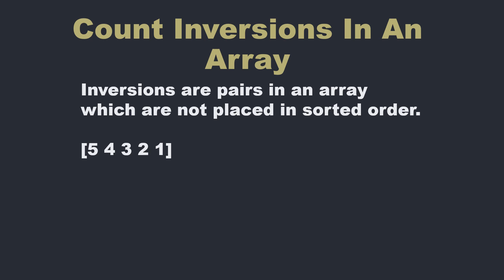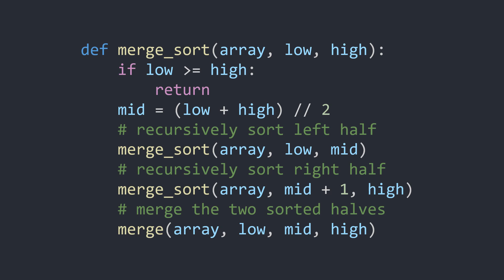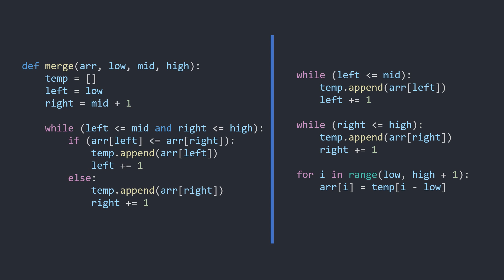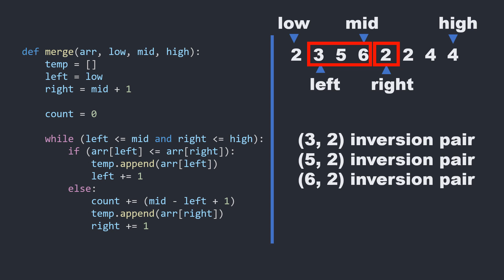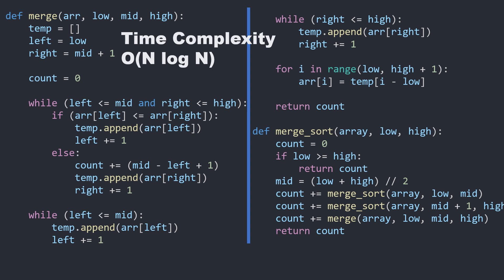Count Inversions In An Array | Python DSA Revision Series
Unlock the secrets of array inversions in this comprehensive coding tutorial!

🔍 Key Topics Covered:
Understanding array inversions and their significance.
Brute force approach: Nested loops and time complexity analysis.
Optimal solution: Dive into the world of Merge Sort.
Modifying the merge function for inversion counting.
Real-time example walkthroughs for better comprehension.

🤔 Questions Answered in This Tutorial:
What are array inversions, and why are they important in coding interviews?
How does the brute force approach work in counting inversions, and what are its limitations?
What is the optimal solution to count array inversions, and how does Merge Sort play a crucial role?
How can you modify the merge function to efficiently count inversion pairs?

📈 Elevate your coding journey with this tutorial on array inversions!